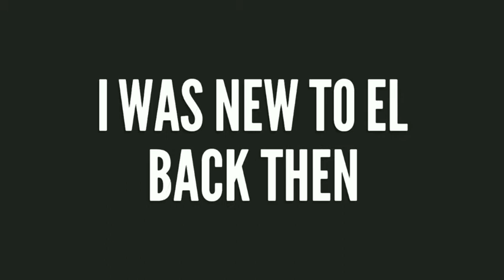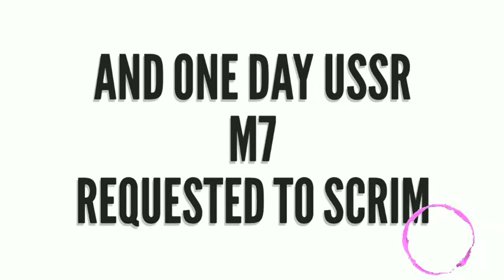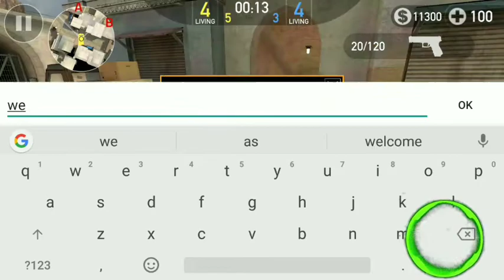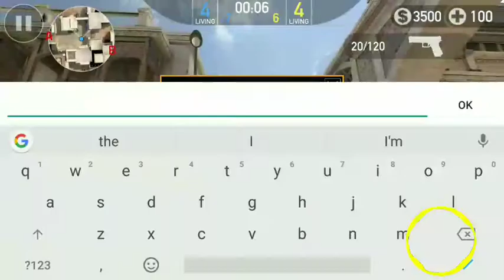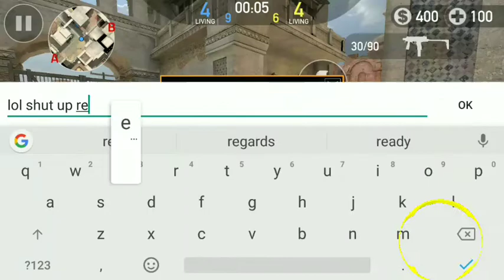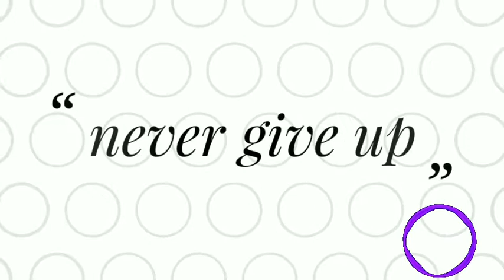El Vs Ussr